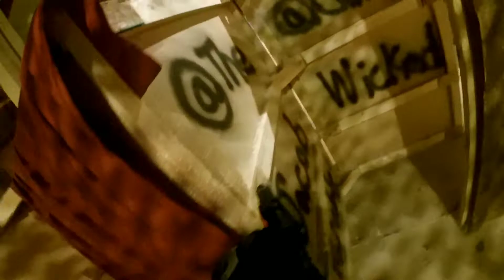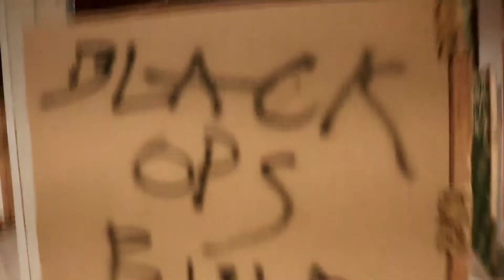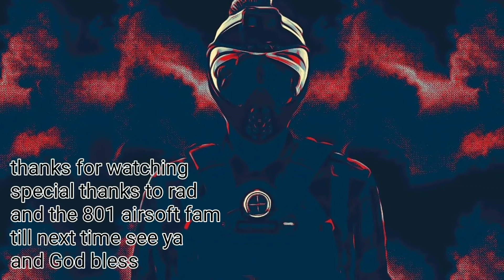801 airsoft motosofter airsoft vlog #15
It was super fun playing and hanging out with the 801 crew!!!. And well sorry for the camera it got shot hahaha the first minute of the first game Haha. But special thanks to Aaron rad that invited me to his field he is such a nice and fun person to be around a good spirit.

Super Mario 64 sounds not mine

Camera:
Canon sl2

Guns:
King arms 9mm pdw
We tech m&p9
Form sword

Airsoft Instagram motosofter
Facebook Chris paiz